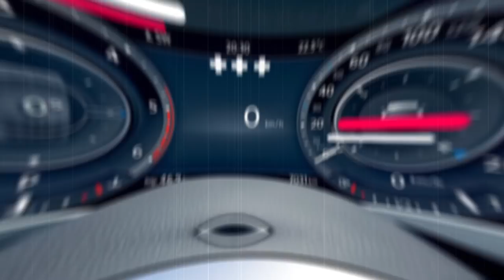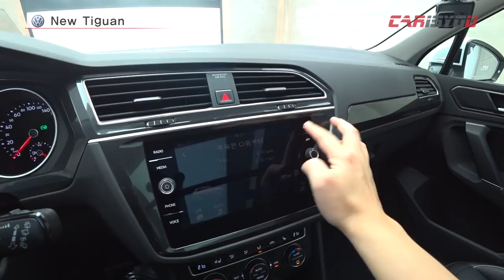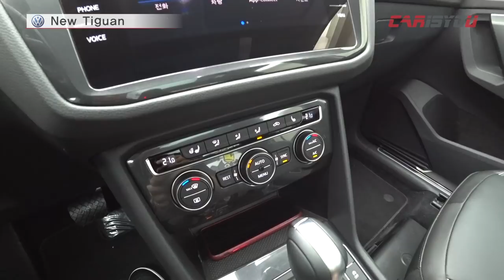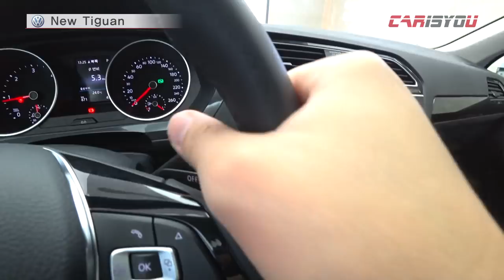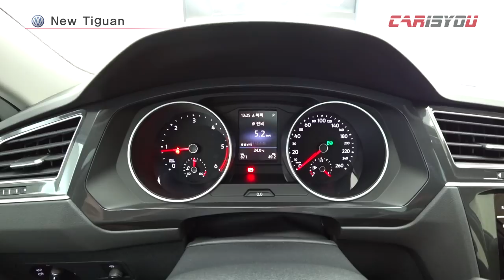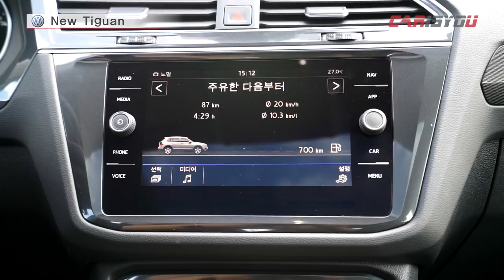[풀영상]폭스바겐 티구안 시승기 - 티구안의 경쟁력은?